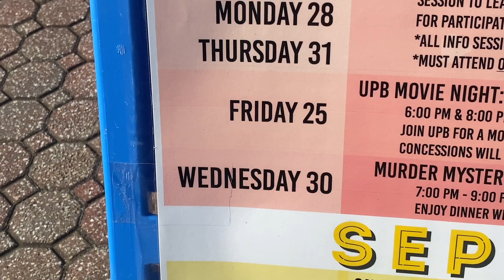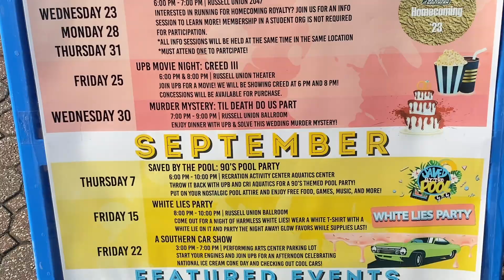The Whole Gym Stopped And Watched The 1v1 At The Rac With Money On The Line💰*Gets Intense*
Drop your video recommendations in the comments